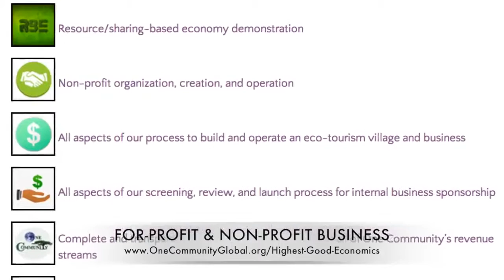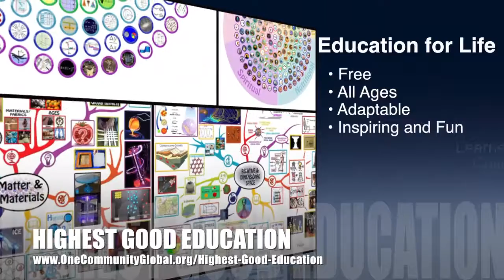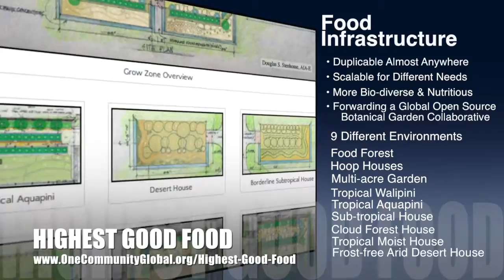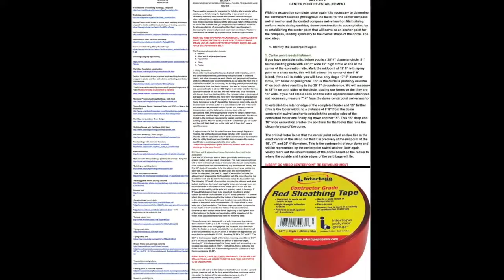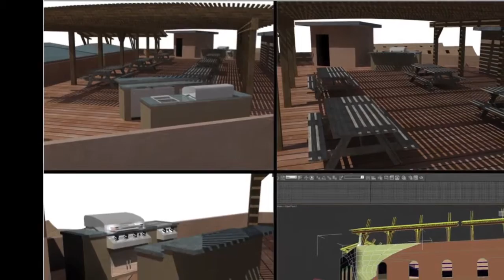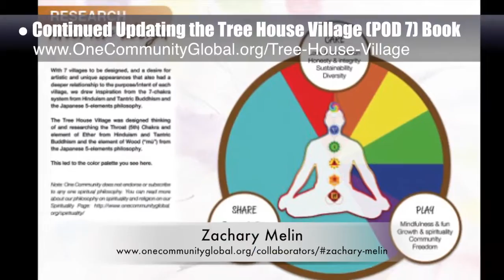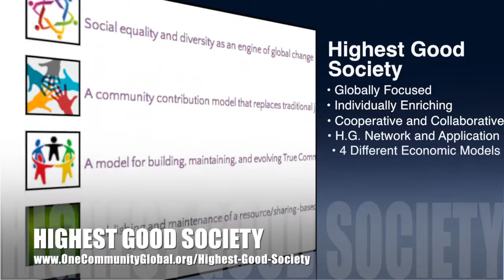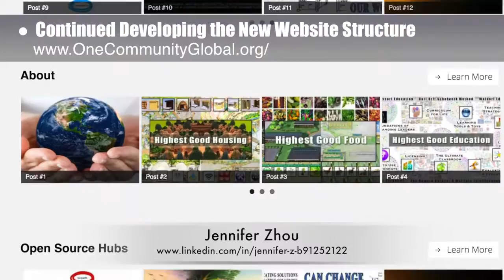One Community Progress Update #176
Reinventing Sustainability | New Paradigm Sustainability is Possible | Designing a Sustainable Planet | Regenerating Sustainability | A Sustainable New Planet | A New Way to Live | One Community | Weekly Progress Update #176

REINVENTING SUSTAINABILITY INTRO: @1:03
REINVENTING SUSTAINABILITY SUMMARY: @8:22